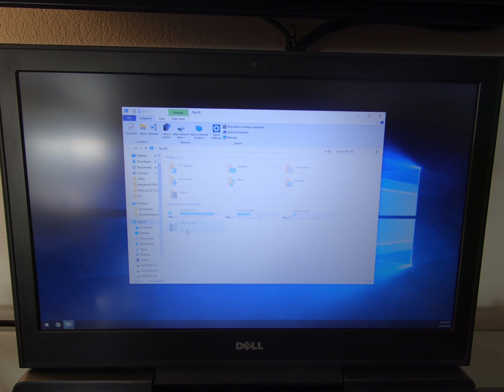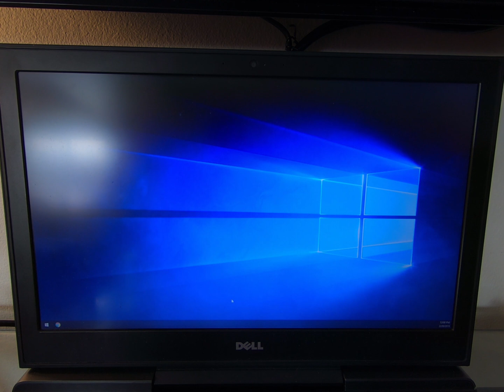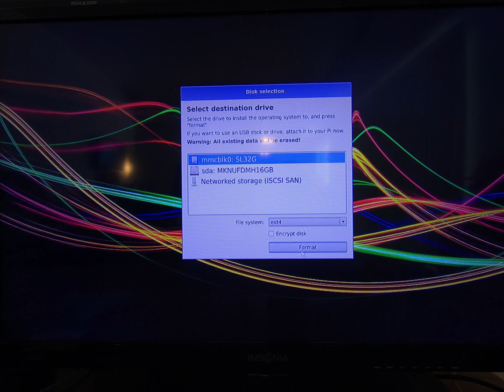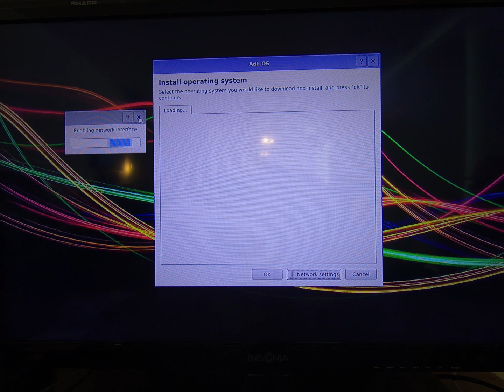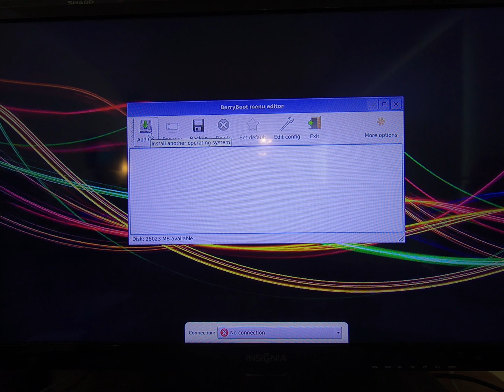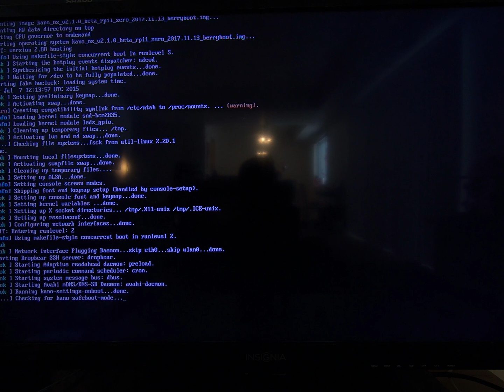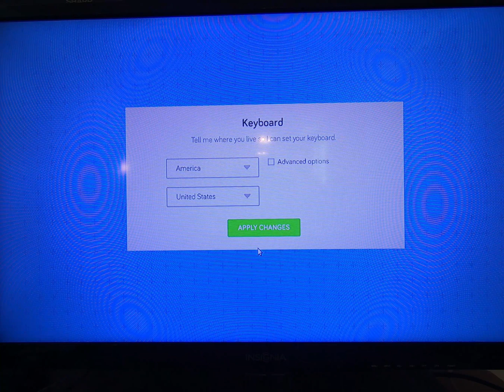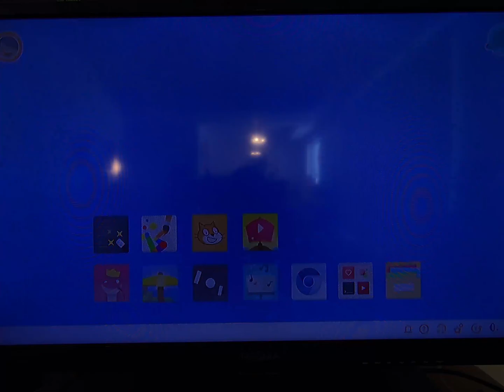[New] How to install Kano OS on the Raspberry Pi Zero 2019